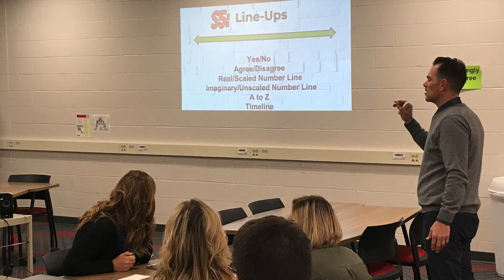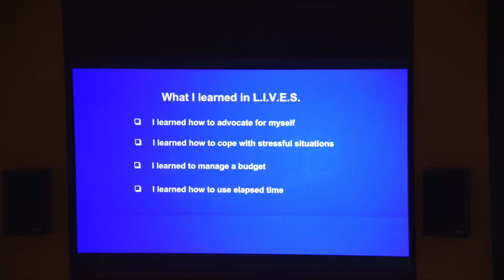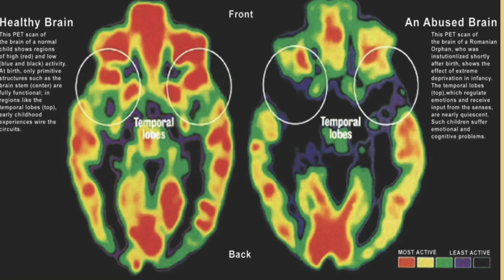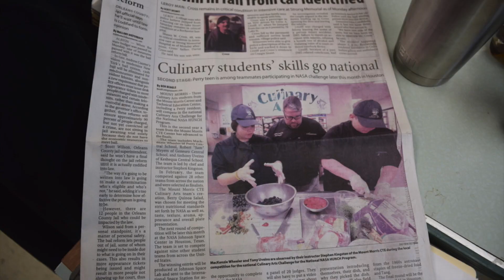Success Stories 2 16 22 website